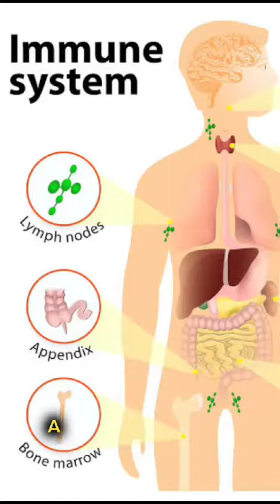best natural homeopathic medicine to boost immune system, immunity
Video from Kirpal Uttam Homeopathic ClinicDm us to get a personalized consultation.

The immune system protects the body from infection. A person with a weak immune system may be more prone to frequent infections.

If you’ve noticed that you’re often sick, feel fatigued or have other nagging symptoms you can’t figure out, it may mean your immune system is weakened.

Signs You Have a Weakened Immune System.

👉FREQUENT COLD OR COUGH

👉INFECTIONS

👉DELAYED HEALING OF WOUNDS

👉UNDERWEIGHT

👉NUTRITIONAL DEFICIENCIET

Your immune system is the key to good health, so the more you can do to protect it, the better.

With 26 years plus experience,
Dr. Shanta Oberoi have specialisation in treatment of you weak immunity.

With best-in-class Homeopathic treatment get personalized treatment for your problem.

Dr. Shanta Oberoi Sethi
For best Homeopathic treatment.

Dm us 💬 @eazhealingforyou to get more information and online consultation😃.